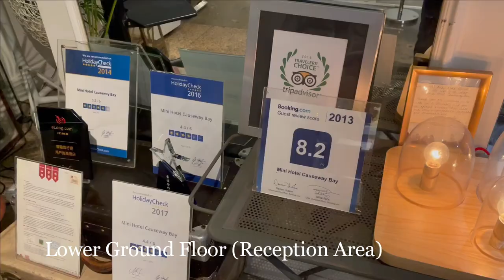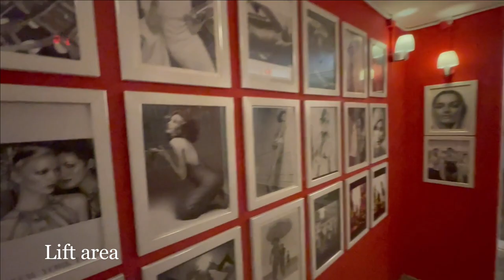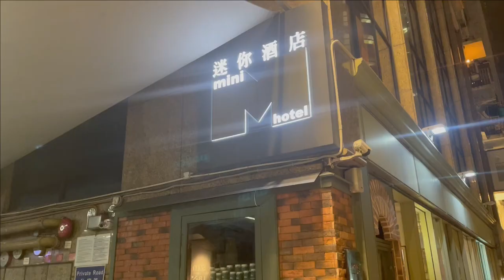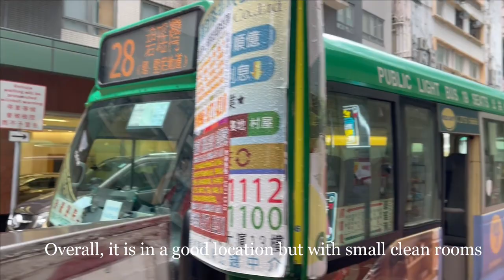mini Hotel Causeway Bay, Hong Kong - 5 mins to Causeway Bay MTR station, Clean, Value for money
Mini Hotel Causeway Bay is located in Causeway Bay area. It is a 2 minutes walk to Sogo Department Store, 5 minutes walk to Causeway Bay MTR station and a 15 minutes drive from Harbor City. There are many restaurants surrounding the area and also Marketplace Supermarket is 5 minutes walk away.